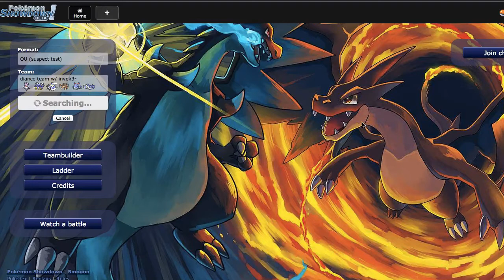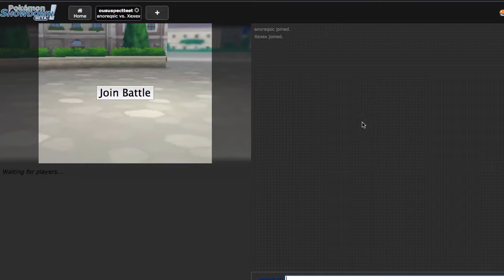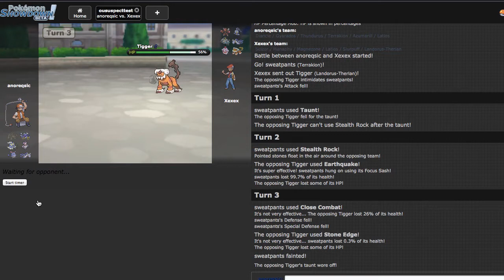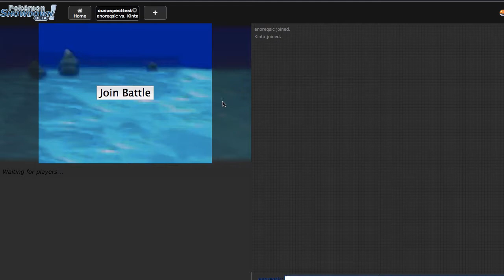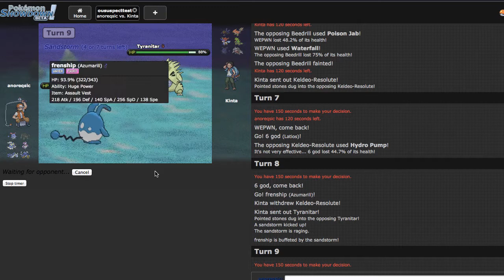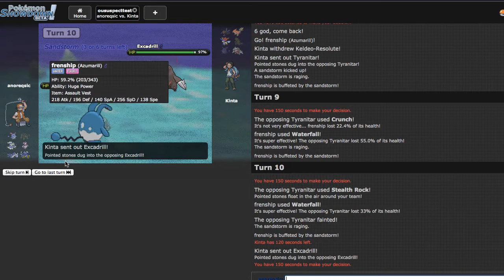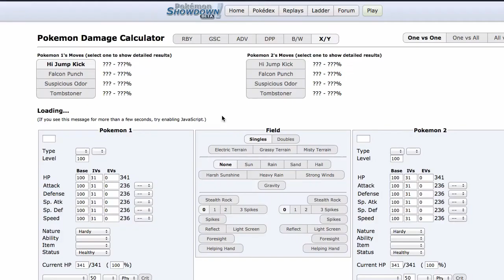Pokemon Showdown Live #75 - "The Climb" [ORAS OU Suspect Laddering]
*SORRY THIS IS UP LATE! YouTube processing is dumb :/